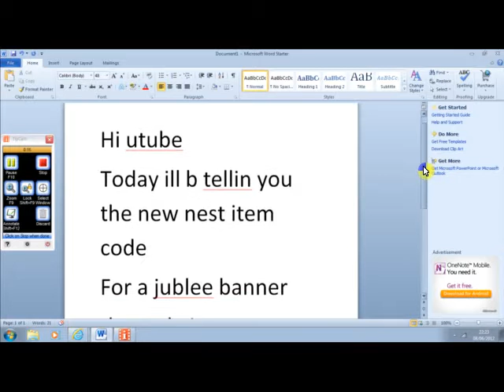binweevils - jublee banner nest item code 2012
a code to brighten up your jublee room
hey visit my new website-copy and paste